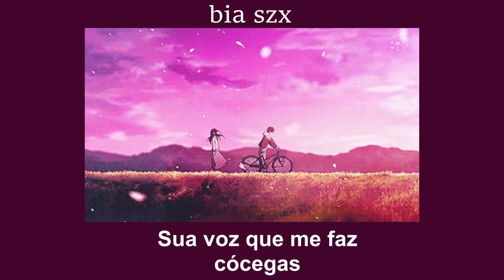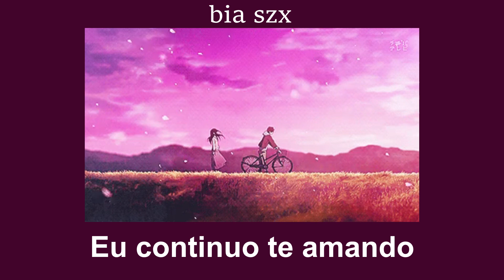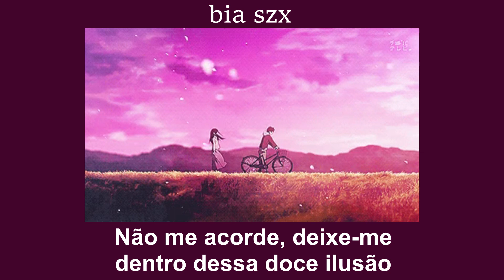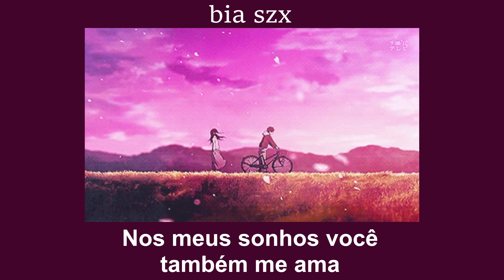Red Velvet - In My Dreams [TRADUÇÃO/LEGENDADO].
Eu estava ouvindo minha playlist no aleatório e resolvi postar essa música aqui, espero que vocês fiquem com o coração quentinho ouvindo ela e me perdoem por não estar tão ativa por aqui ultimamente, se vocês quiserem ver alguma música no canal é só colocarem nos comentários.
a música nesse vídeo NÃO pertence a mim, apenas a tradução, todo o crédito e direitos autorais da música são do artista (Red Velvet)

I am NOT own the music this video, all the credit for the song goes to the artist (Red Velvet)